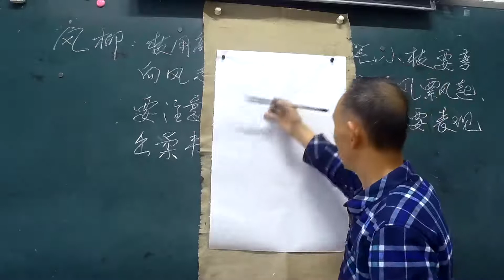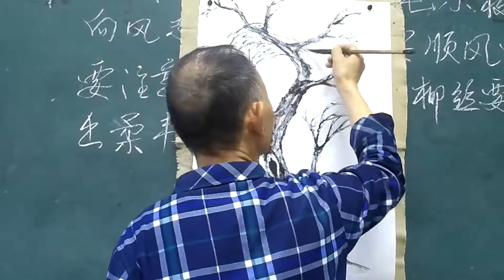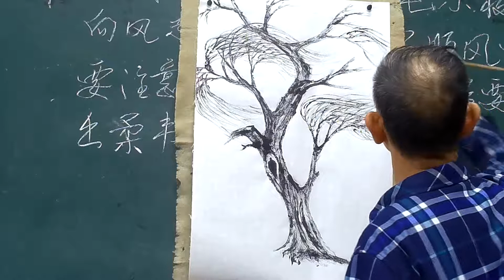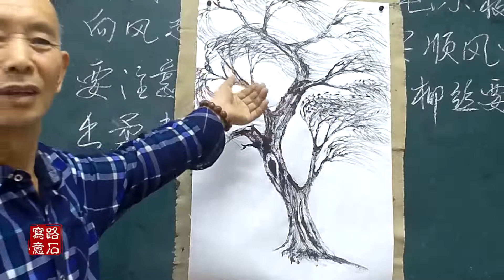國畫技法：吳作成邊畫邊講解“風柳”的畫法，皴樹幹，甩柳絲有方法還要有功力！/중국화 기법/中国画の手法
國畫技法：老年大學 國畫老師 吳作成邊畫邊講解“風柳”的畫法，皴擦樹幹，甩柳絲擦點柳葉有方法還要有功力！/중국화 기법/中国画の手法